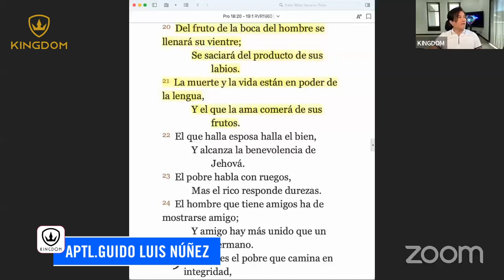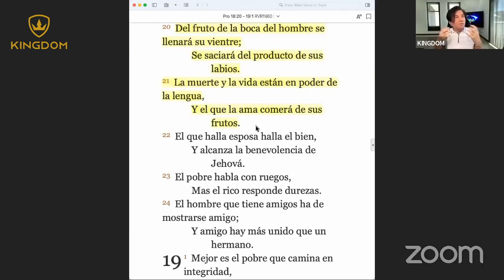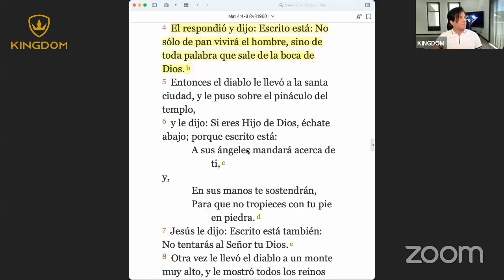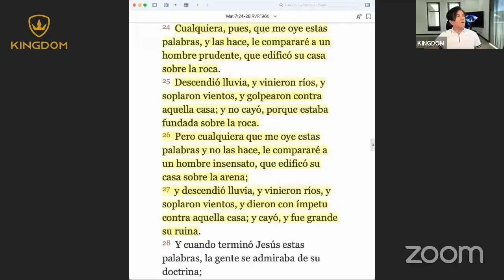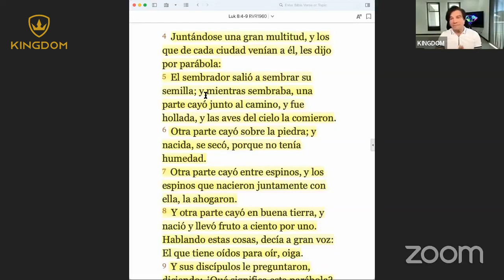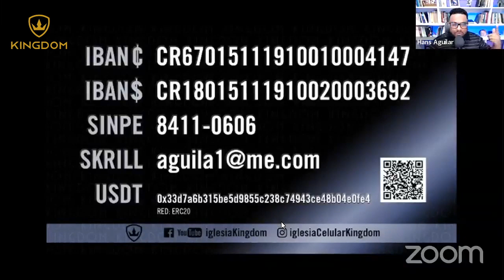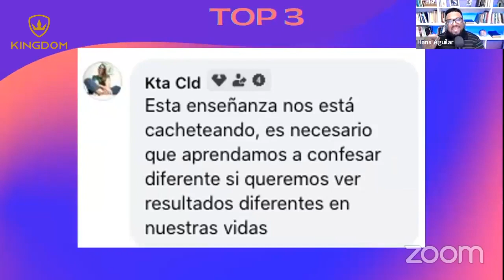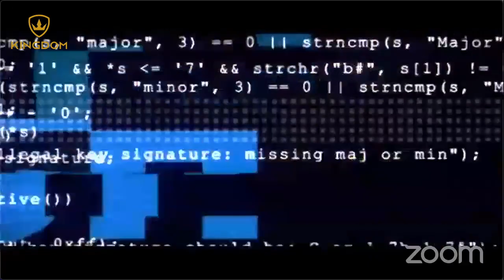EN EL MUNDO ESPIRITUAL SE COME POR LOS OÍDOS / PARTE 2